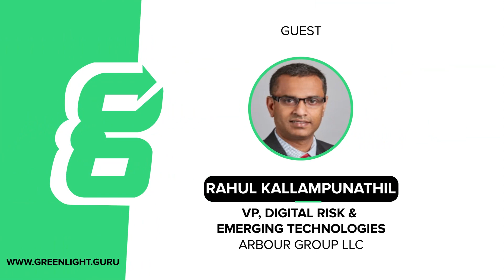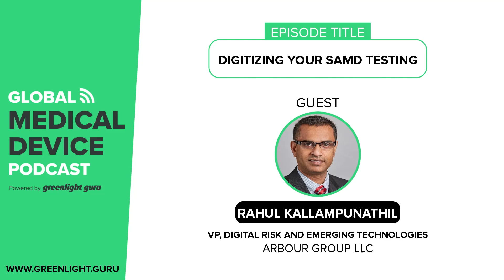Digitizing your SaMD Testing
What is software as a medical device (SaMD)? How does one test SaMD? What testing is required? What are the risks related to your SaMD and its testing?

In this episode of the Global Medical Device Podcast, Etienne Nichols talks to Rahul Kallampunathil, Vice President of Arbour Group’s Digital Compliance practice, about digitizing your SaMD testing.

Rahul builds teams that help companies proactively manage compliance risks toward a true digital enterprise. He is an innovative thinker with more than 18 years of experience in risk management, compliance, and internal controls focused on information technology and data.